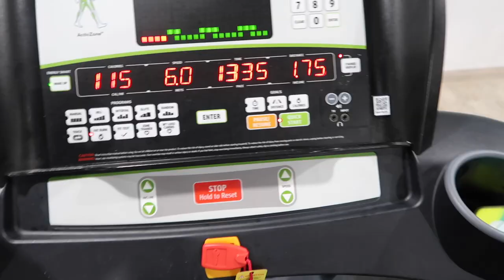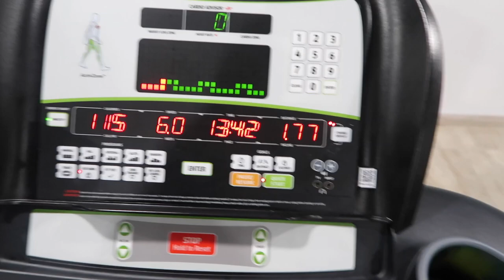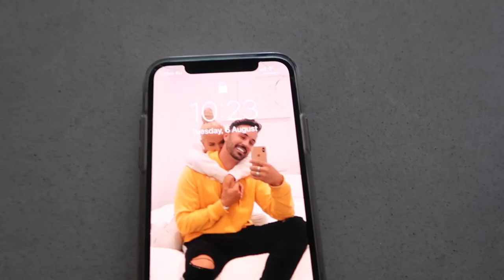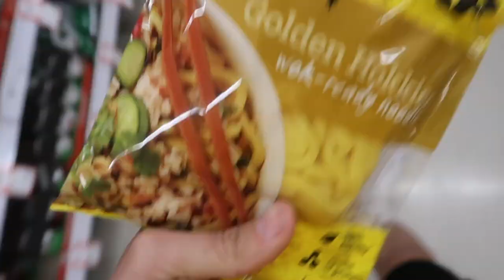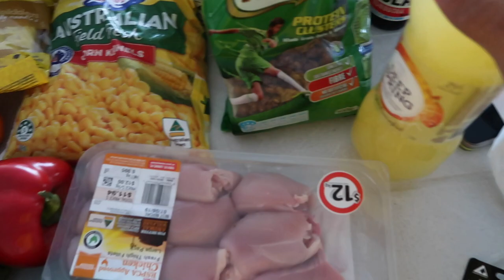What I Eat In A Day & Gym Routine VLOG Style | Johno Sauer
Hope you guys enjoy the vid, it's a bit different but hopefully you get a bit of info about healthy eating/gym workouts etc.

Please subscribe to my channel, if you have any video requests or something you’d like to ask me comment its on my latest video and I will try to get back to it.

I use a Canon G7X camera for all of my filming and edit through Final Cut Pro. I also get most of my music from the Youtube Channel called NCS which are always linked in my descriptions of each video.

If you wanted to check out my dentist that did my Veneers and also the Teeth Whitening in Sydney, I have linked their Instagram and website for you to take a look at, couldn’t recommend them high enough.